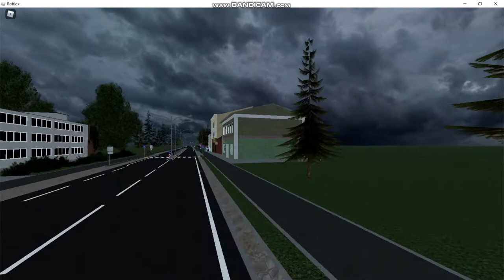Roblox: Lugane SOR CN10.5 #114 Linia 9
Przejazd wyremontowanym SOR-em który został wyposażony w sterownik SRG 3100P i w inny system zapowiedzi.                                                                                                                                                              Link do gry (Uwaga gra sesyjna!)